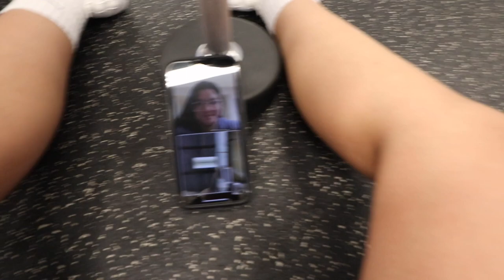Workout with us! 🏋️ (Gym Vlog) | Caleon Twins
We know you’ll LOVE them!

Come and workout with us! Here is our gym routine!

❥ FAQ:
We are Samantha and Madeleine, identical twins from Canada!
What is your ethnicity? We are filipino! Born in the Philippines but raised in Canada!
What do you use to edit: iMovie or Final Cut Pro
What Camera do we use? Canon T5i w/ Sigma 30mm 1.4 lens and Canon G7x Mark II (for vlogs)